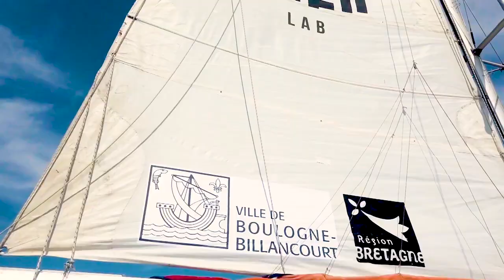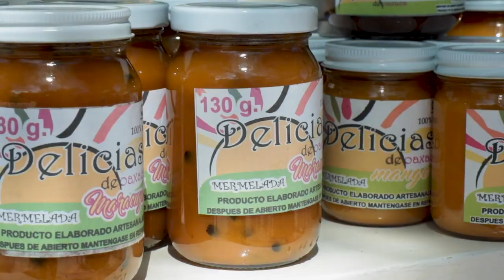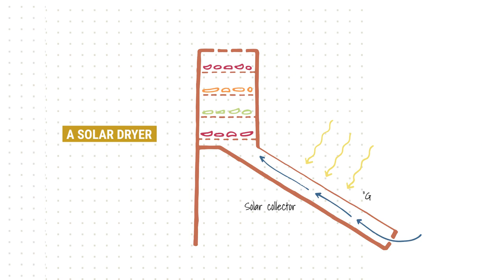🇫🇷 🇬🇧 How to dehydrate fruits and vegetables ? - Solar Dryer - DIY Tutorial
📣 FR/EN SUBTITLES AVAILABLE

🇬🇧 [TUTORIAL- How to preserve food thanks to the sun ?

In Mexico, 54% of the mangoes produced are thrown away for lack of finding a buyer ! In Santa Maria Huatulco, Paty, Poli and Rodriguo collect these surpluses from local farmers and dehydrate them on the roof of their building! 🥭🍅

In the village of Tlacochahuaya, we meet Victoria, the founder of the project La sazón del sol-Solar SuperFood. Her dream? To make solar energy an integral part of the local daily life through food, economy and health! In this training center dedicated to women, she transmits her passion for solar cooking. From the construction of a dehydrator-cooker to cooking, pasteurization and solar preservation! A way to reinforce autonomy and social links in the community.

Solar dehydration preserves fruits and vegetables for months while keeping their taste and nutritional value ! On board the Nomade des Mers, we are fans and we show you how to make your own solar dryer !